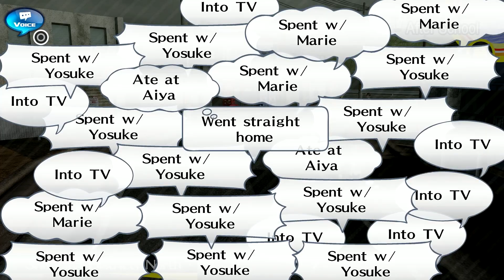Let's Play - Persona 4 Golden - Episode 8 - Shooting Hoops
In this episode of Let's play / walkthrough / playthrough of Persona 4 Golden we join the basketball club and start shooting hoops with Kou!

This is a blind lp of the video game Persona 4 Golden with commentary. Watch me struggle (and fail) as I TRY to 100% the game first try. Click on the playlist to watch them all!

Developer: Atlus
Publisher: Atlus (JPN, NA)
                   NIS America (EU)
                   Ubisoft (AU)
                   Sony Computer Entertainment (KR, HK, TW)
                   Sega (PC, NS, PS4, XB1, XBS)
Genre: RPG
Platform: PlayStation Vita
                  Microsoft Windows (Steam and Microsoft Store*)
                  PlayStation 4
                  PlayStation 5
                  Nintendo Switch
                  Xbox One
Director: Katsura Hashino
Writers: Yuichiro Tanaka, Akira Kawasaki, Katsura Hashino
Artist: Shigenori Soejima, Susumu Nishizawa
Programmer: Yujiro Kosaka
Composer: Shoji Meguro

Persona 4 takes place in the fictional, rural Japanese town of Inaba, which lies among floodplains and has its own high school and shopping districts. Unexplained murders have taken place in the small town, where bodies are found dangling from television antennas and their cause of death being unknown. At the same time, rumor has begun to spread that watching a switched-off television set on rainy midnights will reveal a person's soulmate. The game also follows the main characters into the TV World, a fog-shrouded realm filled with monsters called Shadows, which can only be accessed through TV sets.